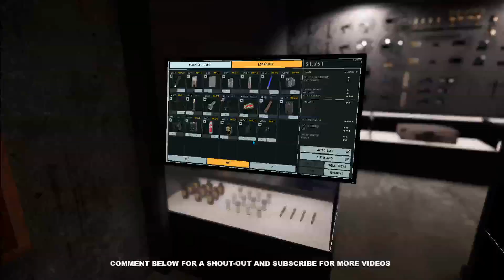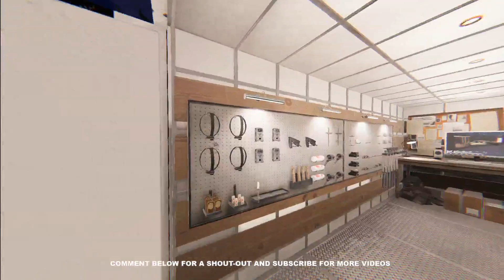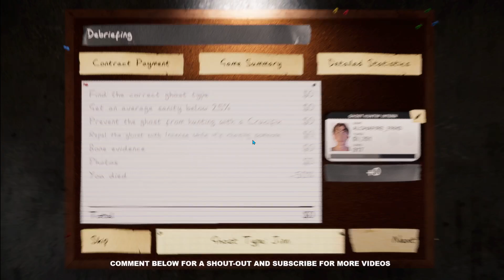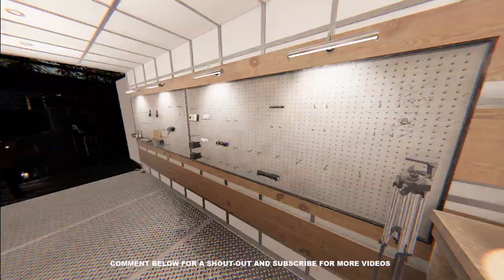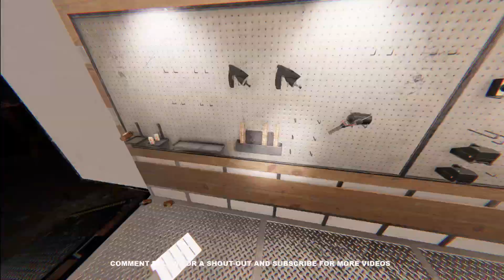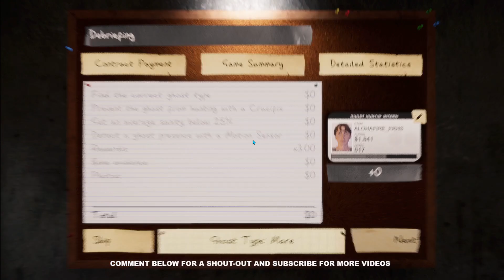Just A Few Rounds Of Losing My Head (2) | Phasmophobia